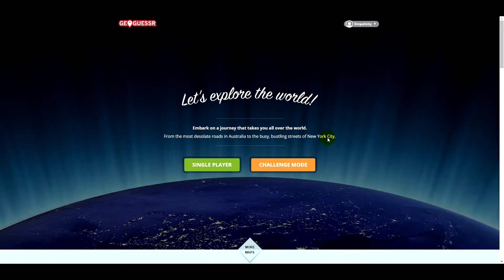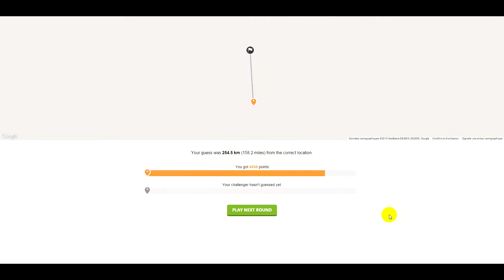Let's play Geoguessr 2015 [50]